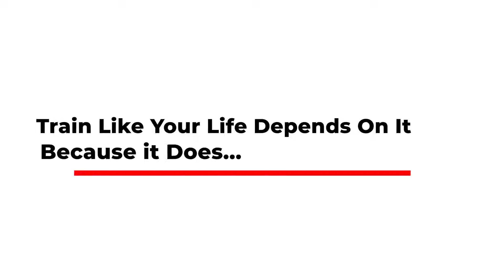Are You Prepared Final Cut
The Institute for Childhood Preparedness offers, Training, Site Safety Surveys, and Customized Emergency Plans to help early childhood professions with their security concerns. To schedule a training or find out more